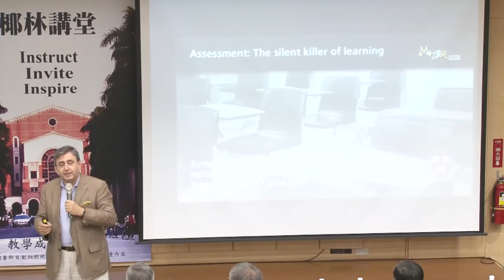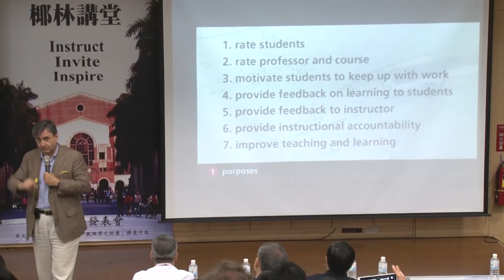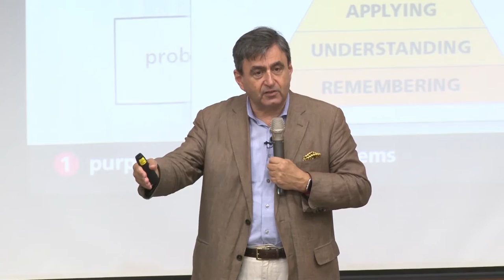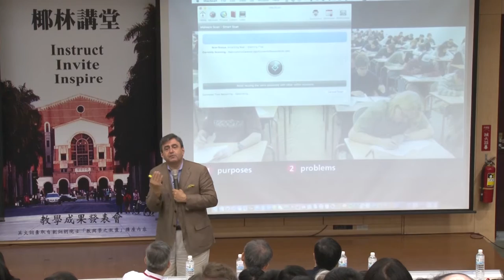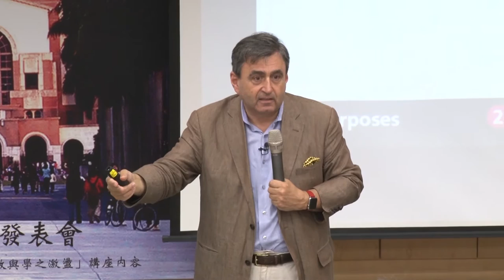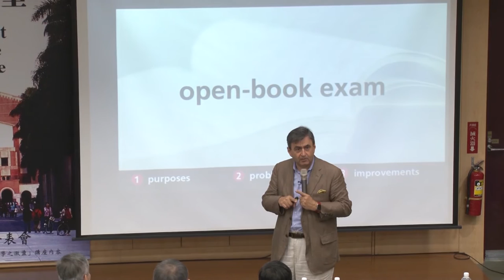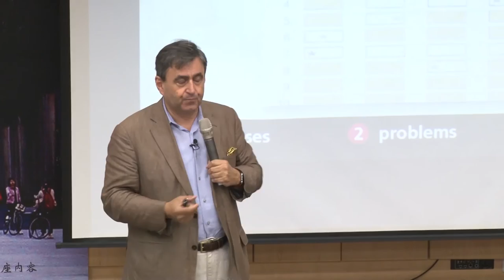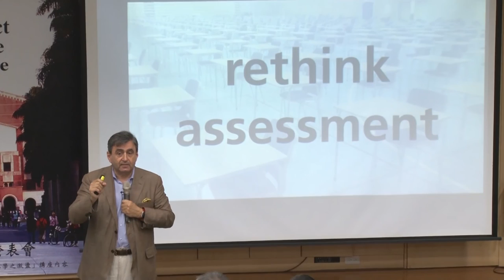Assessment: The Silent Killer of Learning│2016 椰林講堂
主講人：Eric Mazur (Harvard University)